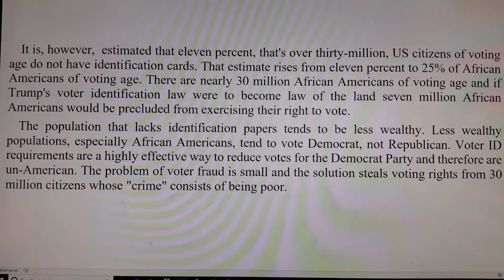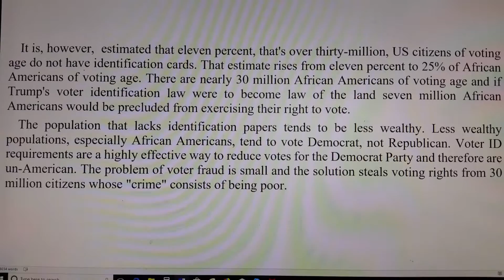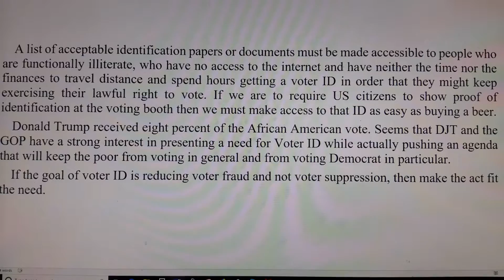Voter Suppression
How the GOP and Ameica's Liar In Chief, Donald J. Trump, hope to keep the disadvantaged from voting and how this un-American atrocity can be prevented.